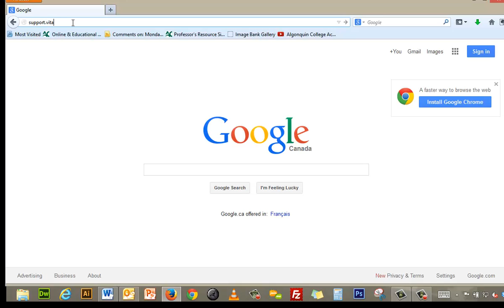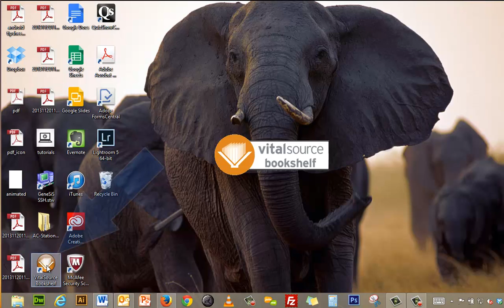Downloading Vitalsource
Learn how to download the Vitalsource desktop application to your computer.